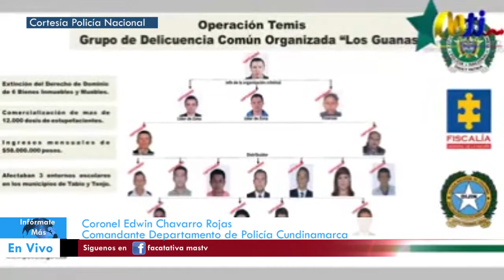Coronel Chavarro nos presenta una importante captura